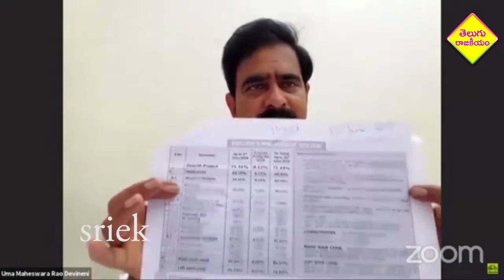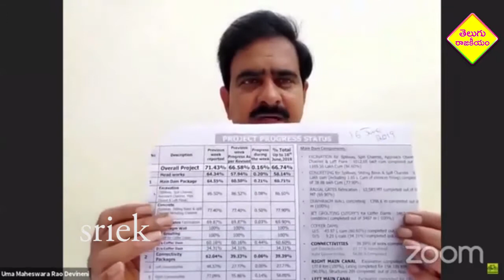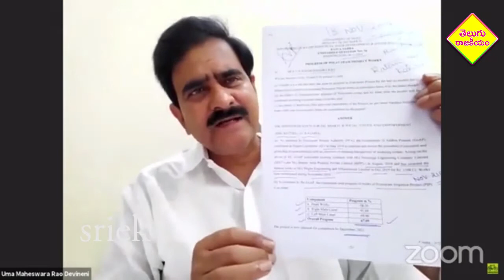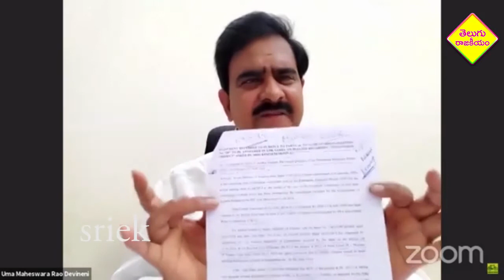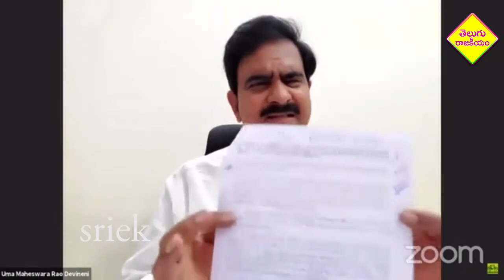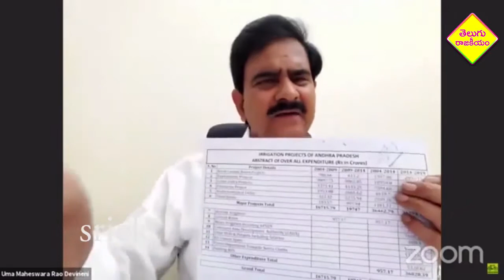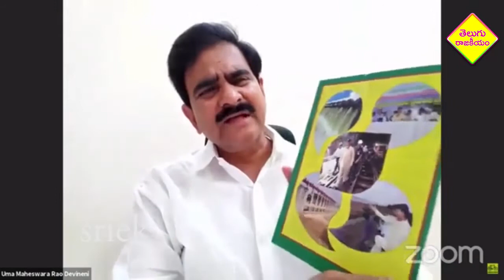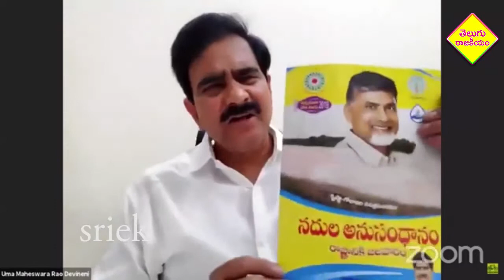TDP Leader Devineni Uma Fires On Minister Anil Kumar Yadav Over Polavaram Irrigation Project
TDP Leader Devineni Uma Fires On AP Government & AP CM YS Jagan & Minister Anil Kumar Yadav Over Polavaram Irrigation Project.